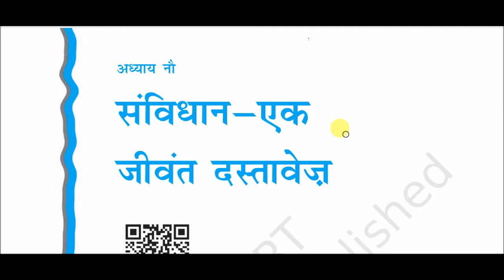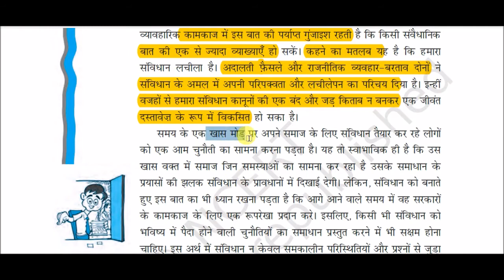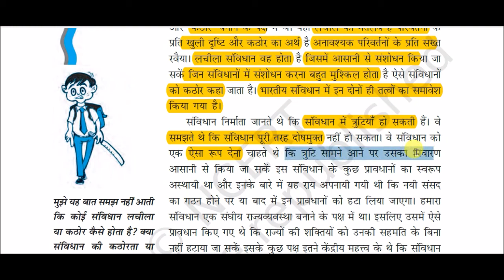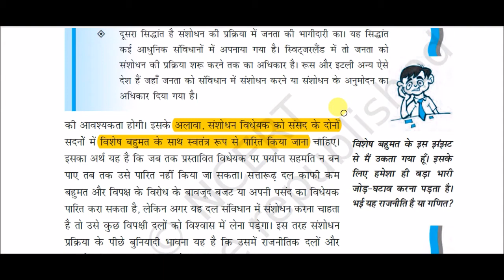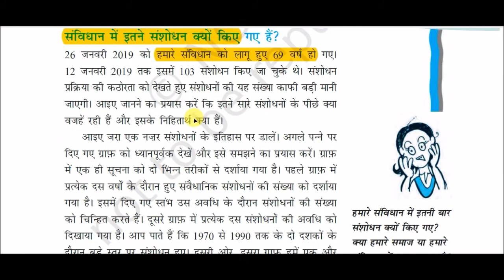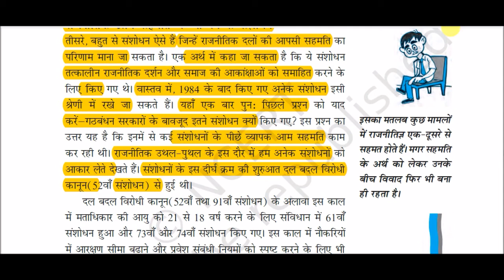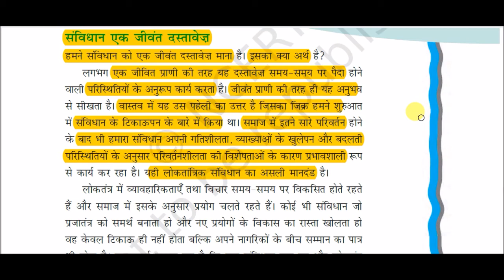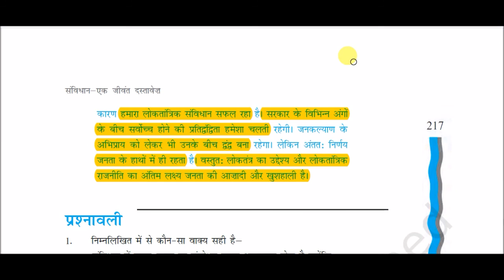NCERT Book Class XI (Political Science - Part - 2 || कक्षा 11 राजनीति विज्ञान - भाग : 2 -: अध्याय 9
constitution as a living document  for All Competitive Exams like SSC, Railway, IB, Bank, UPSC, BPSC, MPSC, PCS, etc.